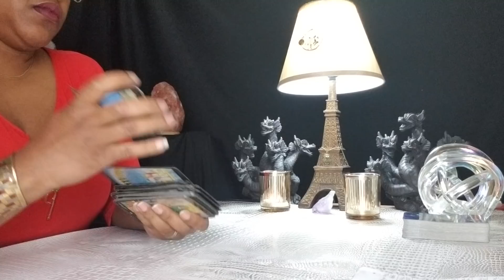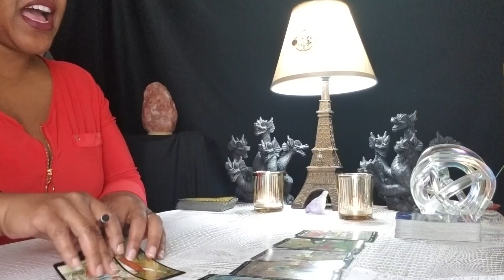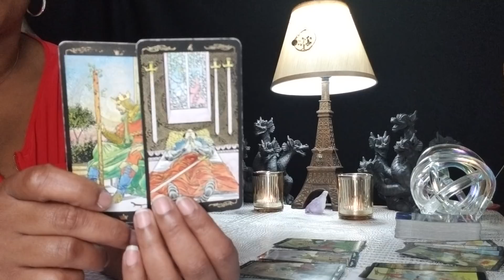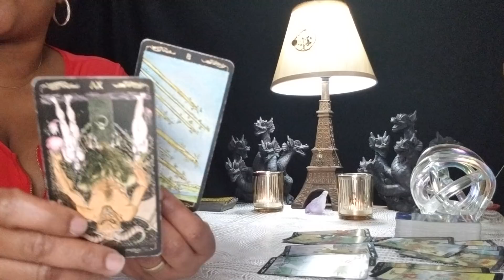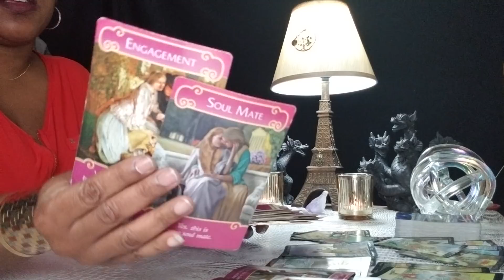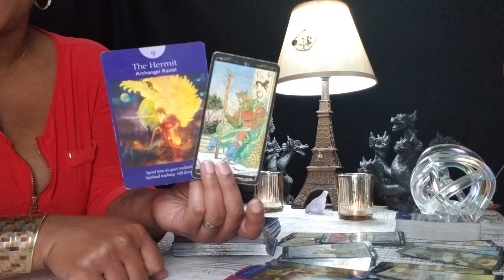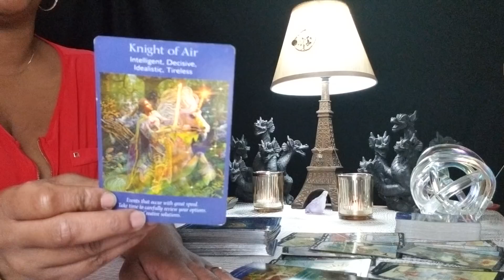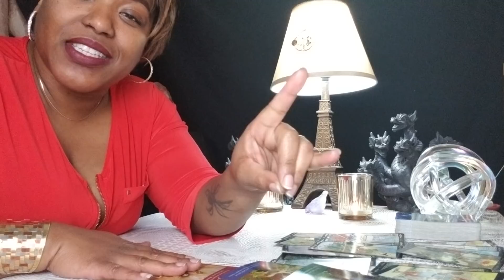PISCES •PREPARE YOURSELF FOR THIS 👀 THE DEVIL IS A LIE! SUCCESSFUL MARCH 2019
General Reading for Sun, Moon, Rising and Venus Signs